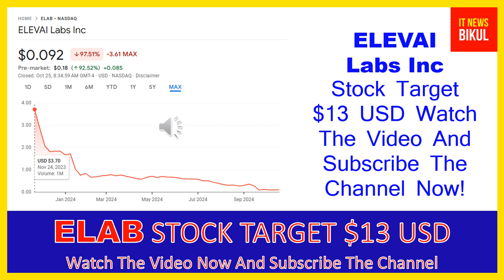ELAB Stock - ELEVAI Labs Inc Stock Breaking News Today | ELAB Stock Price Prediction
ELAB Stock - ELEVAI Labs Inc Stock Breaking News Today | ELAB Stock Price Prediction | ELAB Stock Target